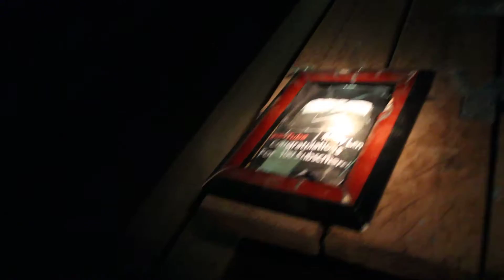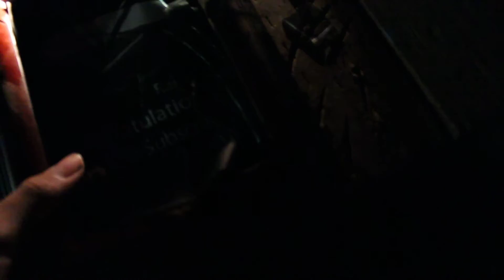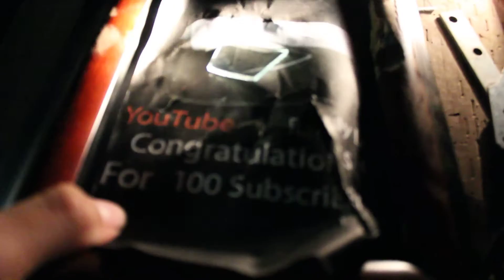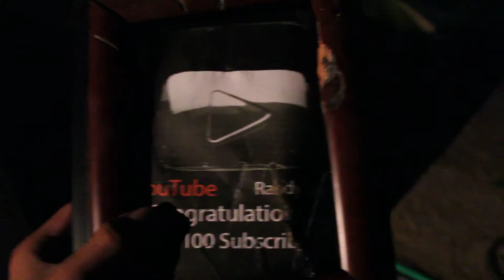Psycho Kids Destroys Fan Mail YouTube Play Buttom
WTF?!?!? WHY YOU DO this?!